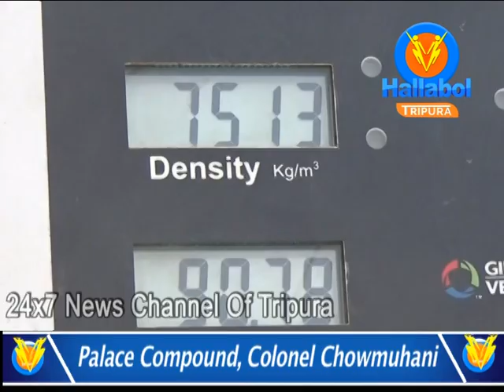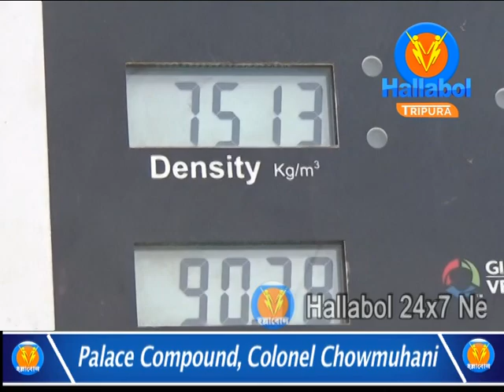ফেব্রুয়ারি মাসে এখনো পর্যন্ত ছয় বার পেট্রোল ডিজেলের মুল্য বৃদ্ধি